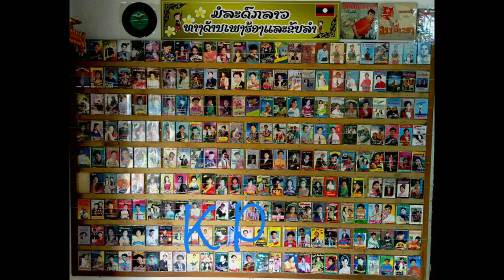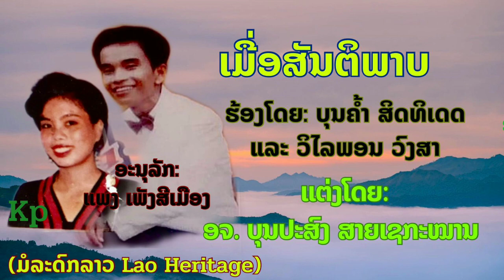ເມື່ອສັນຕິພາບ ເພງເກົ່າ ບຸນຄ້ຳສິດທິເດດ ຮ້ອງຄູ່ ວິໄລພອນວົງສາ เมื่อสันติพาบ ร้องโดย: บุนค้ำ และ วิไลพอน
ເພງ ເມື່ອສັນຕິພາບ
ຮ້ອງໂດຍ: ບຸນຄ້ຳ ສິດທິເດດ ແລະ ວິໄລພອນ ວົງສາ
ແຕ່ງເພງໂດຍ: ອາຈານ ບຸນປະສົງ ສໍເຊກະໝານ

ພາບ-ສຽງບົດເພງນີ້ຈັດທຳຂື້ນ ພາຍໃຕ້ການອະນຸລັກເພງຂັບລຳລາວ,ເສບດົນຕຣີພື້ນເມືອງ,ລາຍແຄນ,ພິນ,ຊໍ..ທີ່ເປັນມໍລະດົກຂອງລາວເຮົາ. ຫາກພົບເຫັນຮູບແບບພາບ - ສຽງນີ້ໃນ YouTube ຊ່ອງອື່ນນອກຈາກນີ້ຖືວ່າເປັນການລະເມີດສິດທີ່ຜິດຕໍ່ລະບຽບກົດໝາຍ !